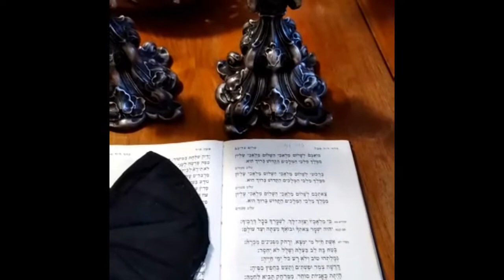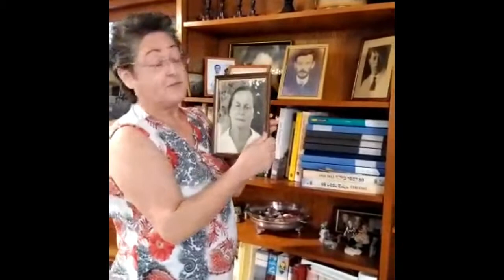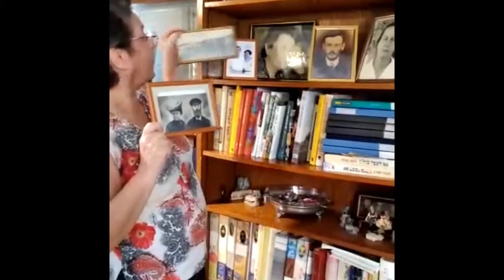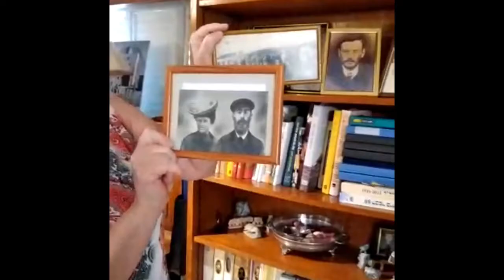A house in Israel - Michal Freeman